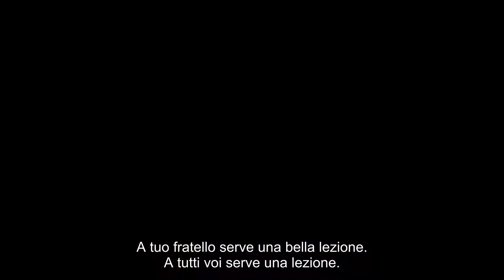Life is Strange 2 - Trailer di lancio Episodio 3 - SUB ITA